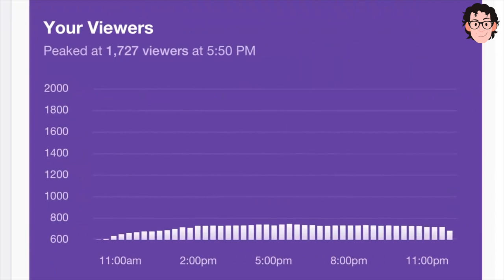10 cosas que no sabías de Twitch | Cómo trabajar en los videojuegos | Nilton Navarro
Twitch es la plataforma más popular para hacer streaming de videojuegos y de todos los eventos relacionados a este sector

Conoce 10 cosas que no sabías de Twitch

- La plataforma se lanzó el 6 de junio del 2011

- En febrero del 2014, Twitch se convirtió en la cuarta mayor fuente de tráfico en internet en los Estados Unidos, detrás de Netflix, Google y Apple

- El 30 de julio del 2014, el DJ Steve Aoki, transmitió vía Twitch un evento en directo desde Ibiza, España

- ¿Sabías que Twitch es propiedad de Amazon?
En septiembre del 2014, Amazon compró Twitch por 970 millones de dólares

- Twitch tiene 80 empleados,​ y sus oficinas centrales están en San Francisco, Estados Unidos

- En 2014, Twitch se convirtió en la plataforma oficial para retransmitir el evento The Electronic Entertainment Expo, la convención anual de videojuegos más importante del mundo

- Fortnite es el videojuego más visto

- ¿Sabías que en Twitch se ofrecen streams para reunir dinero para fines benéficos? En 2013,  se organizó un evento donde juntaron más de $8 millones de dólares en donaciones para causas benéficas

- ¿Te gustaría trabajar en Twitch? Actualmente tiene más de cien ofertas de empleo de diferentes categorías: communitymanager, marketing online, desarrollador web, desarrollador app, branding, ventas y muchos más.